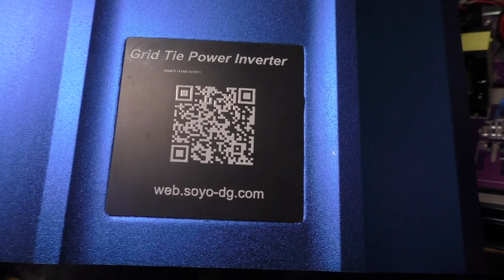SoyoSorce 1000 | Grid Tie Inverter Überspannungsschutz / Blitzschaden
SoyoSorce 1000 watt
Überspannungsschutz / Blitzschaden